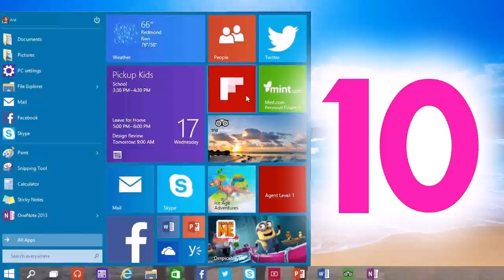Latest Window Designs Pakistani